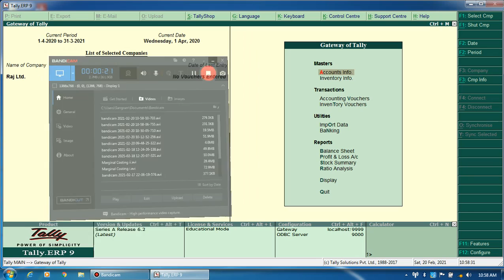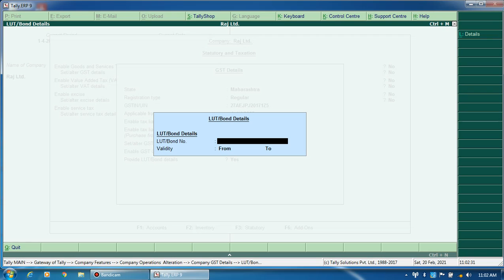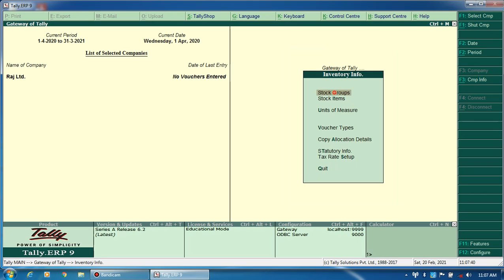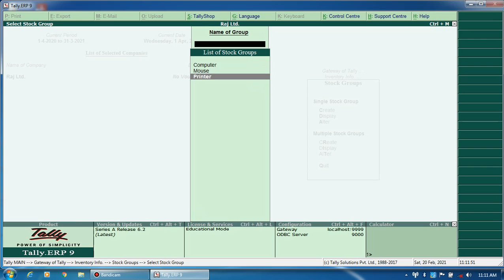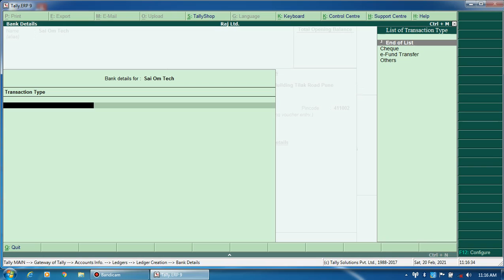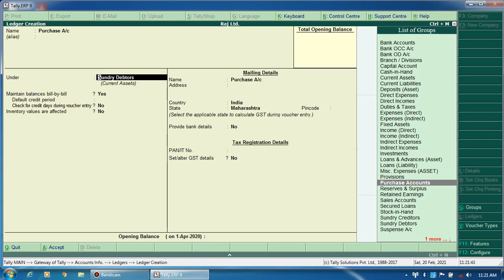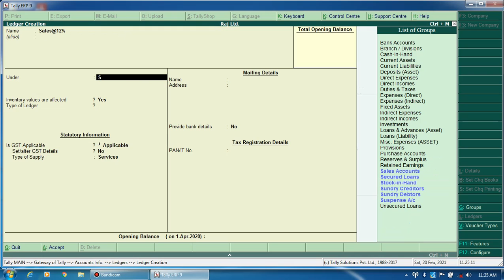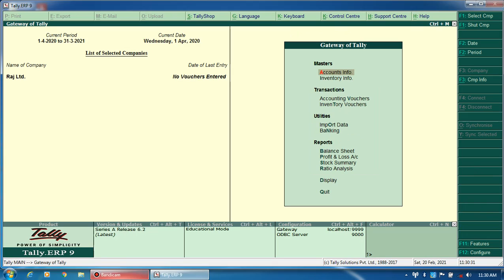Advanced Diploma in E accounting